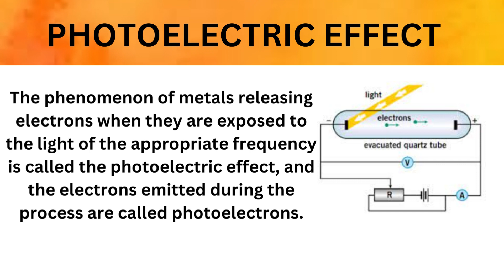GO DOCTOR 2023//SHRI RAJIVGANDHI NEET ACADEMY ,CHENNAI